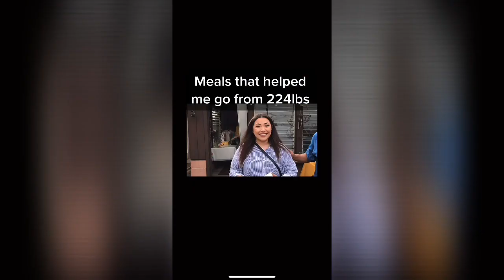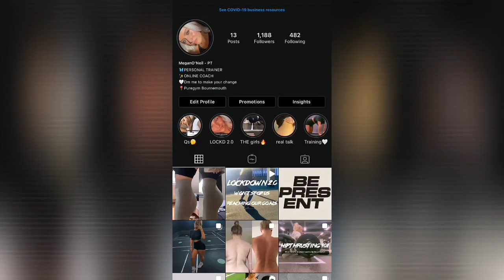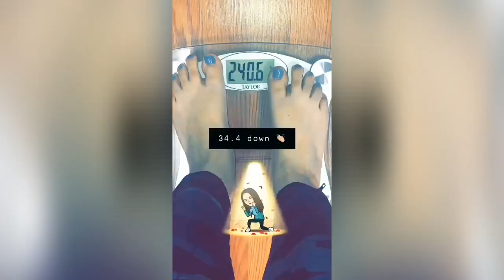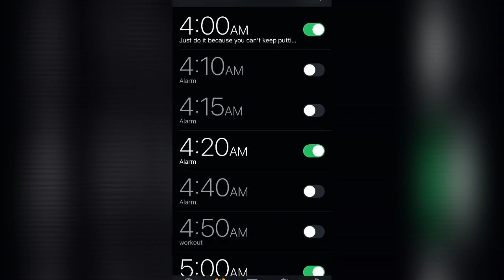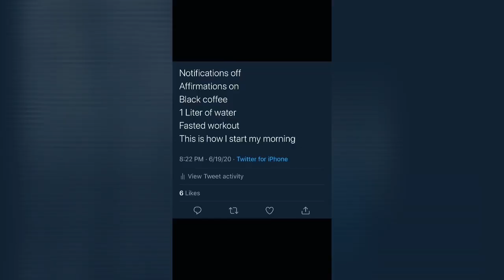Weight Loss Transformation Tiktok Compilation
Great News! You Do NOT Have to Give Up Your Favorite Bread, Sandwiches & Pizza to Follow a 100% Paleo or Ketogenic Diet... 🍓🍏💪

🔥E-Books help you to lose weight!

Best Weightloss Glow Ups that are Almost Unrecognizable!